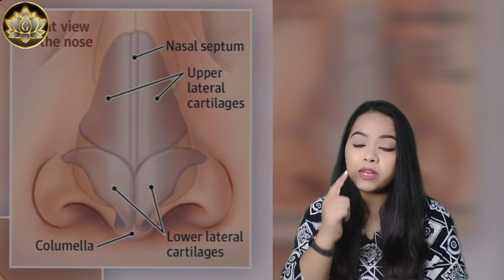नाक से खून क्यों आता है || Nose Bleeding || EPISTAXIS || Precausions || Treatment Ideas In Hindi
The channel is About All of your Study Solutions.

हमें पसीना क्यों आता है? || Why Do We Sweat In Hindi || पसीने में बदबू क्यूं आती है? कैसे कम करें ||

It will help the students to learn from their houses, which saves their time and energy. At this wonderful learning channel, you will get all the best tricks and methods to learn all the subjects in a way that you can easily memorize. This will increase your exam preparation and will help you get better marks in any exam.